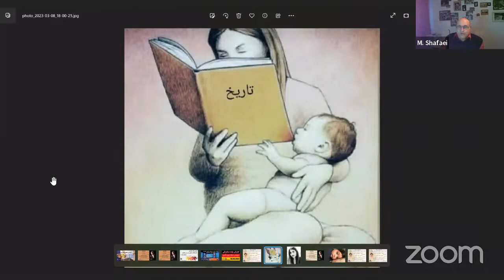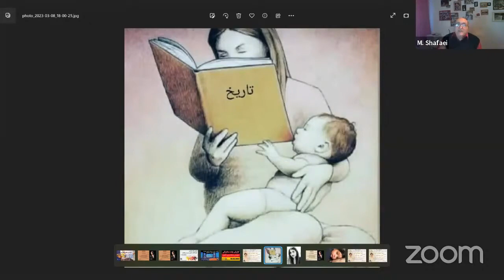جلسه ویژه هم اندیشی کمیته دفاع از حقوق زنان، ۸ مارس ۲۰۲۳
00:00 شروع جلسه: ستاره دژم
04:48 خانم دکتر رها ثابت: روز جهانی زن